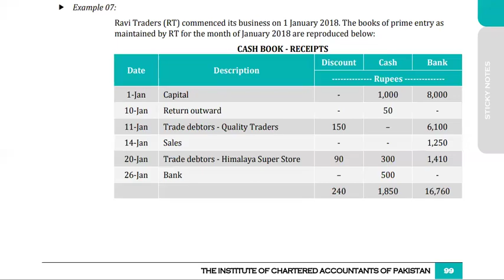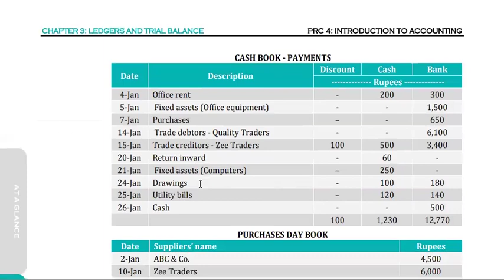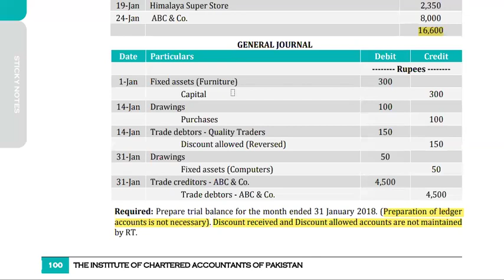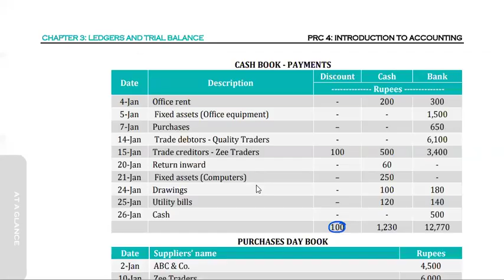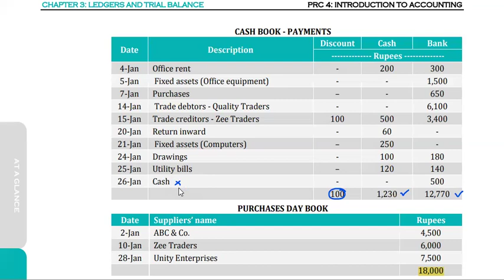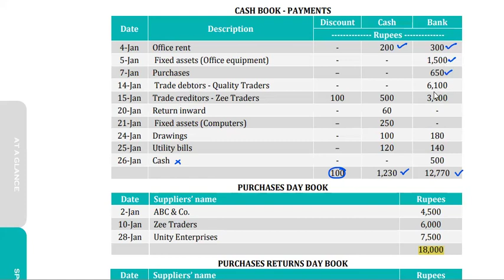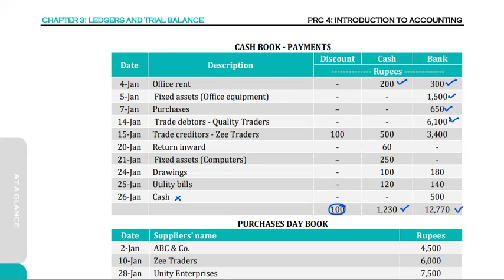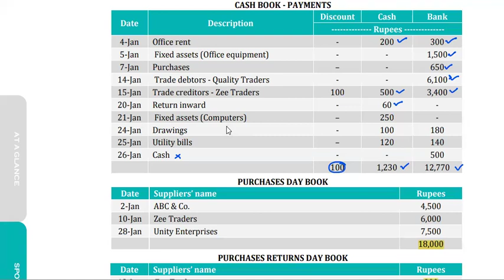Lecture - 27: Ch. 3 Ledgers and Trial Balance l PRC-4 ITA